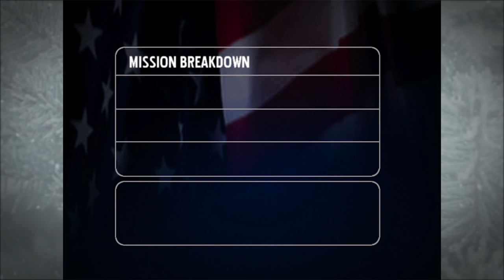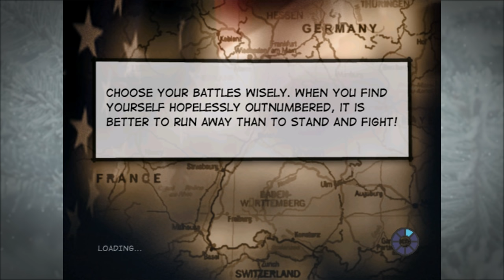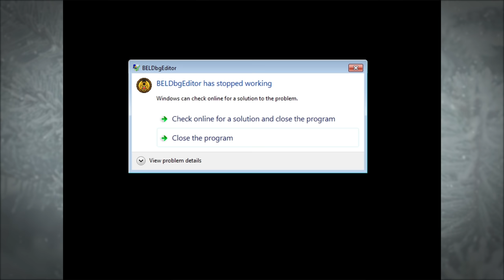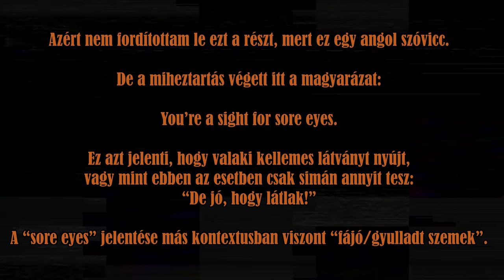LaLee's Games: Pilot Down - Behind Enemy Lines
Mondjatok még egy olyan játékot, amelyikben lehet nácikat ölelgetni...

Game Info:
Fejlesztő: Wide Games
Kiadó: Oxygen
Év: 2005

Muzakk:
[PandemiC] - Просто Так (Знаки Вопроса cover)
Lars Erik Fjosne - Ignis Solus
Linkin Park - My December
Thirty Steps To Forward - Winter